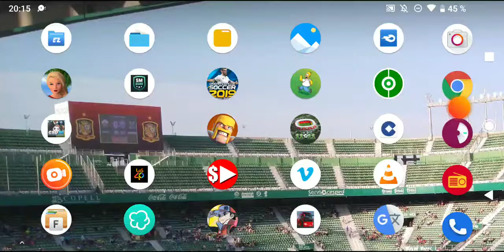Final de la Global CHALLENGE CUP Dream soccer 20